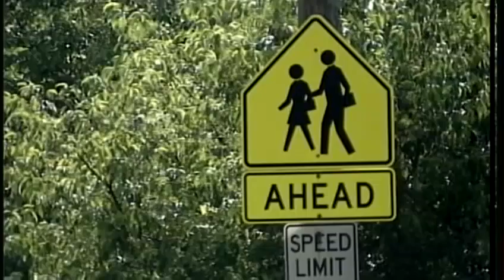Religious leaders propose plan to curb violence after latest shooting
Religious leaders are demanding an end to the killing and proposing a plan to curb violence in west Louisville.